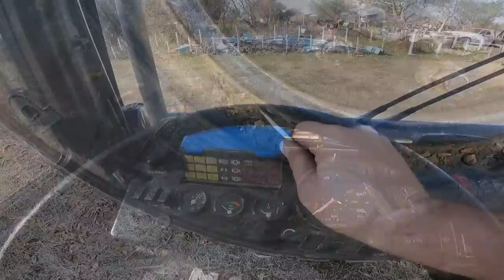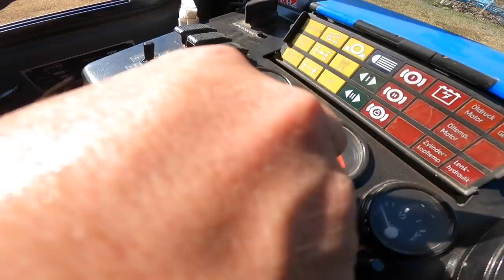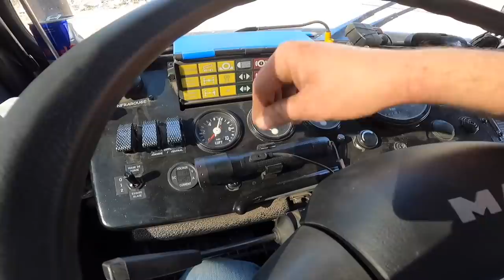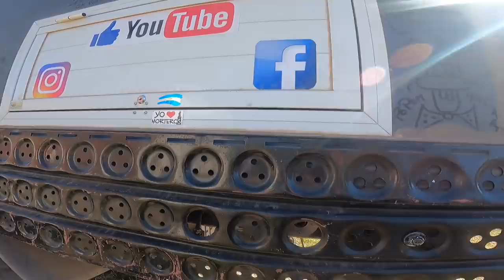234 On a trouvé des pneus en 1400R20 en Argentine pour notre camion d'expédition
Dans cette vidéo, Julien change un pneu arrière pour que le train arrière est le même niveau d'usure. Il retourne un pneu avant qui n'était pas dans le sens de roulement.

merci 👍🏻🥰